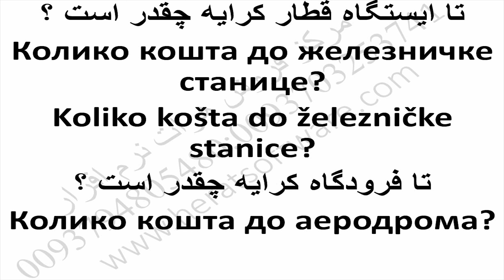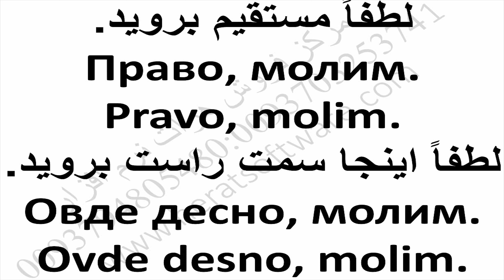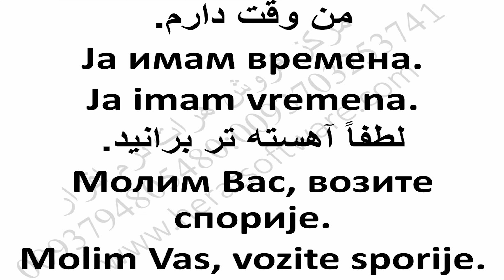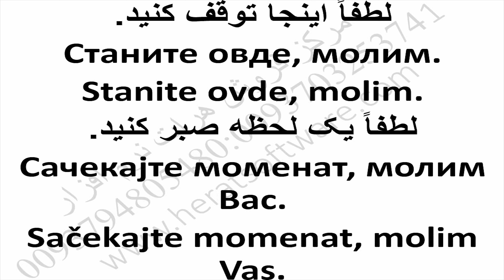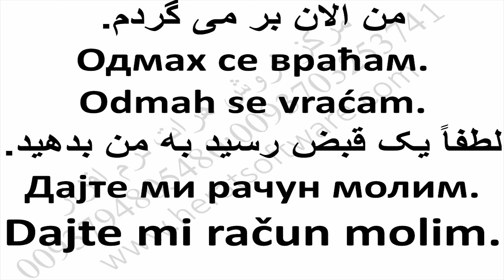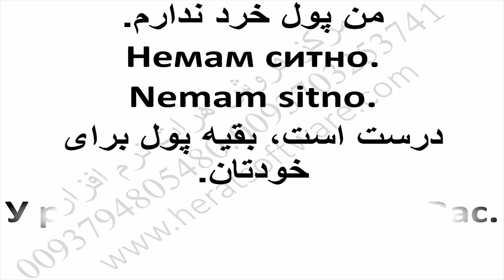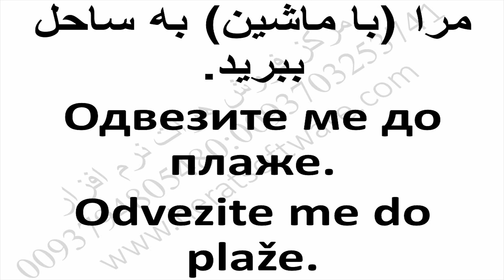آموزش ساختار کلمه صربی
آموزش ساختار کلمه صربی درس 38